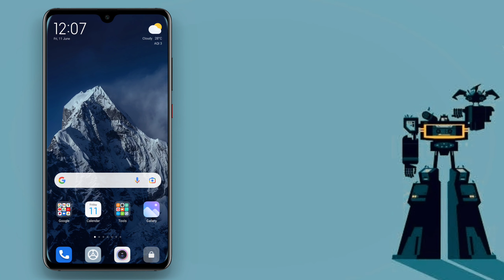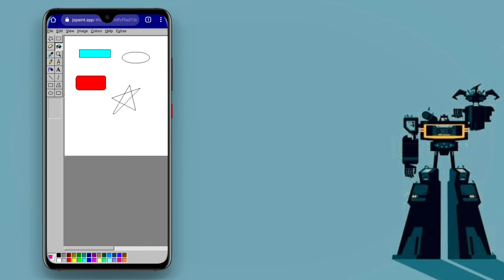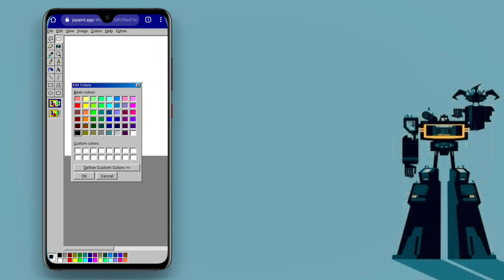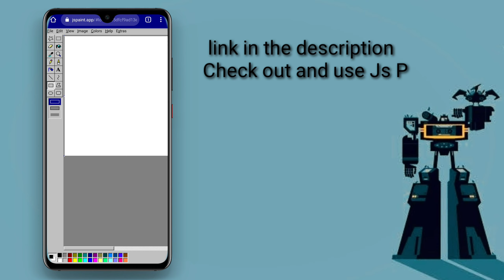How to use MS PAINT in mobile | ms panit | MS Panit in android | JS Paint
use MS Panit in android mobile,